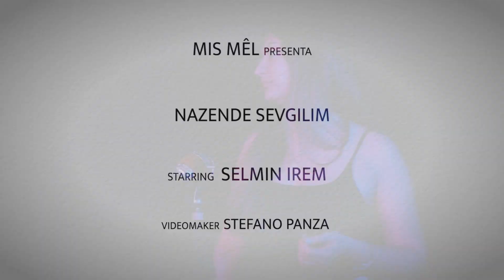Mis Mêl - Nazende Sevgilim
Musicista: Selmin Irem
Strumenti: Voce, Piano, Flauto, Chitarra
Genere preferito: Turkish music, Alternative Rock, Blues, Pop
Formazione: singola su basi, duetto, trio, quartetto, band, formazione corale
Mis Mêl crea il tuo evento! Ci trovi in provincia di Varese, Como, VCO, Novara, Verbania, Hinterland milanese e Svizzera.